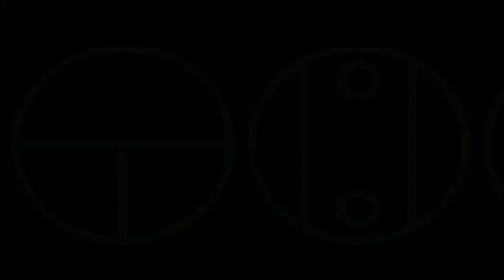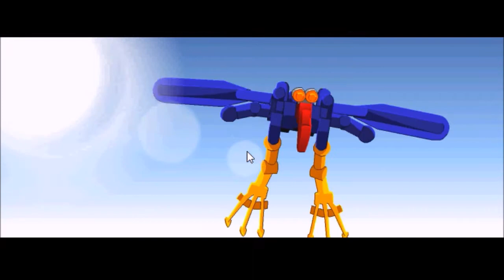Bionicle Mata Nui Onlne Game Episode 4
Almost to the end game